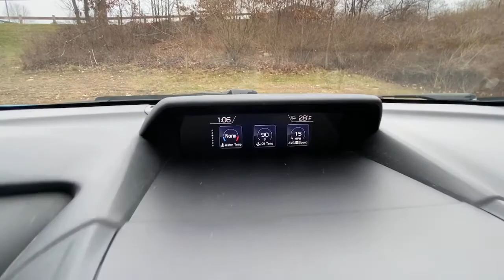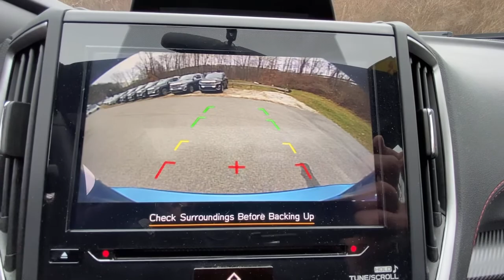2018 Subaru Impreza Carmel, Peekskill, Mount Kisco, Brewster, Mahopac, Mohegan Lake, NY R1140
Blue Used 2018 Subaru Impreza available in Carmel, New York at Meadowland of Carmel CDJR. Servicing the Peekskill, Mount Kisco, Brewster, Mahopac, Mohegan Lake, NY.
2018 Subaru Impreza 2.0i Sport 4-door CVT - Stock#: R1140 - VIN#: 4S3GKAL65J3609261